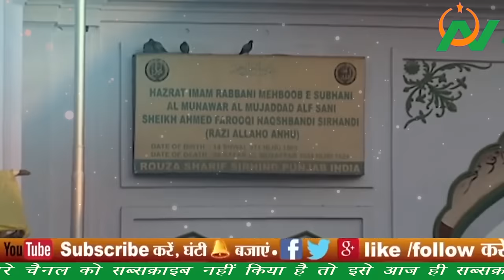पंजाब की सबसे पाक जगह Mujaddid Alfesani RA-की दरगाह सिरहिंद शरीफ, सबसे अलग खूबसूरत ज़ियारत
0:00 Intro
5:00 Sirhind Sharif
10:00 Mujaddid Alf Sani
15:00 Bytes & PTC

Title- दीने इलाही की मुखालफत करने वाले वाहिद अल्लाह के वली, सिरहिंद शरीफ की दरगाह का खूबसूरत नज़ारा

Noorani Khabaren
Muslim Khabar
Islamic Information
Dargah Special
Dargah Ziyarat
Sirhind Sharif Dargah
Deen-e-Ilahi
Deen-e-Islam
Badshah Akbar
Badshah Jahangir
Sirhind Gurudwara
Gurudwara Fatehgarh Sahib
Mujaddid Alf Sani
Mujaddid Alf Sani Dargah
Punjab Dargah
Nabiyon ki Dargah

 अगर आपके पास कोई वीडियो या कोई ख़ास जानकारी है जो आप समझते है कि  ये चैनल पर चलायी जा सकती है तो आप हमें मेल कर सकते हैं.

अस्सलामू अलैकुम नाजरीन नूरानी खबरों में आपका खैर मकदम है...नाजरीन  हिंदुस्तान की सरजमीं अल्लाह तबारक व ताला के वली अल्लाह की सरजमीं है।  जहाँ अल्लाह के बेशुमार वली आराम फरमां है।  नाजरीन जैसा कि आप सभी जानते हैं कि नूरानी खबरें वली अल्लाह, बुजुर्गोंने दीन और औलिया इकराम की दरगाहों की जियारत के लिए जानी जाता है। दरगाह की जियारत से हम और आप दोनों फैज़ हासिल करते हैं। दरगाहों की जियारत पर
 वीडियो बनाने का हमारा मकसद उम्मते मुसलमां को अल्लाह के वली , बुजुर्गाने दीन और आलिया इकराम से मुतालिक मालूमात देना है। ताकि हर उम्मते मुसलमां को मालूम हो कि इस्लाम का परचम बुलंद करने अल्लाह के वलियों, बुजुर्गाने दीन और अल्लाह के वलियों ने कितनी मेहनत की है। इसके अलावा उम्मते मुसलमां को वलियों से मोहब्बत का पैगाम देना और वलियों से मुतालिक गलतफहमियों को दूर करना है। नाजरीन दरगाहों की जियारत से दिलों दिमाग को सुकून हासिल होता है।  नाजरीन हर जुमेरात को हम आपको किसी न किसी वली अल्लाह, बुजुर्गाने दीन और औलिया इकराम की दरगाहों की जियारत कराते है।  दरगाहों की जियारत की इसी कड़ी के मद्देनज़र नूरानी खबरें की टीम निकल पड़ी है दिल्ली से 280 किलो मीटर दूर पंजाब की सरजमीं सिरहिंद शरीफ में जहां आराम फरमां है। दीने इस्लाम का परचम बुलंद करने वाले और वक्त के बादशाह जलालुद्दीन मोहम्मद अकबर की मुखालफत करने वाले अल्लाह के वली हजरत मुजद्दिद अल्फेसानी रहमातुल्लाह अलैह...

नाजरीन पंजाब के सरहिंद शरीफ में अल्लाह तबारक व ताला के वली अल्लाह हजरत शेख सैयद मुजद्दिद अल्फेसानी रहमातुल्लाह अलैह की मजारे मुबारक है। आपका पूरा नाम हजरत शेख अहमद इमाम रब्बानी मुजादिद अल्फेसानी अलैह है। आपको यौमे विलादत 26 जून 1564 ईसवीं में पंजाब के सरहिंद में ही हुई थी। इनके वालिद शेख अब्द अल अहद रहमातुल्लाह अलैह अपने वक्त के बहुत बड़े आलीम थे। हजरत मुजद्दिद अल्फेसानी बादशाह अकबर के खासा सलाहकार भी थे। नाजरीन अल्लाह के वली ने इस्लाम की तबलीग के लिए बादशाह अकबर के कैदखाने को भी इस्लाम की रोशनी से रोशन कर दिया था. नाजरीन बादशाह अकबर यूं तो सुन्नी मुसलमान थे और दीन के बड़े पाबंद थे.. मालूमात तो यहाँ तक है कि जब बादशाह अकबर सफर पर निकलते थे अपने साथ जैनमाज़ लेकर निकलते थे .. कि कहीं सफर में नमाज़ कज़ा न हो जाए और वक्त पर नमाज़ की अदायगी हो जाए। अगर  बादशाह अकबर घोड़े पर सवार हो और अगर कोई साहिल या फकीर अल्लाह का नाम लेता तो बादशाह अकबर घोड़े से उतरकर उसकी मदद करते।  बादशाह अकबर वली अल्लाह का एहतराम करते पर न जाने शैतान ने उनके दिमाग में क्या डाला दिया कि वह खुद को सबसे ज्यादा ताकतवर समझने लगे। वो खुद को कौम का रहनुमा समझने लगे। बादशाह अकबर यहीं नही रूके बल्कि उन्होनें हिंद को दिखाने और अपनी हुकूमत को कायम रखने के लिए नए दीन का इंतेखाब किया। जहाँ अस्सलामू अलैकुम की जगह अल्लाहू अकबर बोलना, बुतों की पूजा करना, पैगंबरों को न मानने वाले नए दीन को अपनी  हुकूमत के तमाम लोगों को नफीस किया।  दीन से गाफिल हुए बादशाह अकबर ने उम्मते मुसलमां के दीने इस्लाम से अलग अपनी दीने इलाही पर चलने का हुक्म दिया। जिसके माने उन्होनें अल्लाह का धर्म बताया।  अकबर की सलतनत में जिस भी शख्स ने बादशाह अकबर के दीने इलाही की मुखालफत वाले लोगों को कैदखाने में डालने का हुक्म दे दिया... यह सब देख बादशाह अकबर के सिपाहसालारों और दानिशमंदों ने भी दीने इलाही की मुखालफत करने के बजाय चुप्पी साधना ही बेहतर समझा लेकिन उसी सल्तनत में दीन की रोशनी फैलाने वाले अल्लाह के वली मुजद्दीद अल्फेसानी रहमातुल्लाह अलैह ने दीने इलाही की खुलकर मुखालफत की और बादशाह अकबर को दीने इस्लाम पर चलने और तौबा करने की बात कहीं। बादशाह अकबर दीन से इस तरह गाफिल थे कि उन्होनें अल्लाह के वली को चुप कराने के लिए दबाव बनाना शुरू कर दिया। बादशाह अकबर के तमाम कोशिशों के बावजूद अल्लाह के वली ने दीने इलाही को कबूल नहीं किया। आखिर में बादशाह अकबर ने अल्लाह के वली हजरत मुजद्दीद अल्फेसानी को कौदखाने में डाल दिया। कैदखाने में भी अल्लाह के वली ने दीन की तबलीग जारी रखी और तमाम कैदियों को दीने इस्लाम के बारे में बताया और उस दौरान कैदखाने में कैद तमाम कैदियों ने तौबा कर दीने इस्लाम को कबूल किया।

About using this Content:
Video Content
Field Reporting